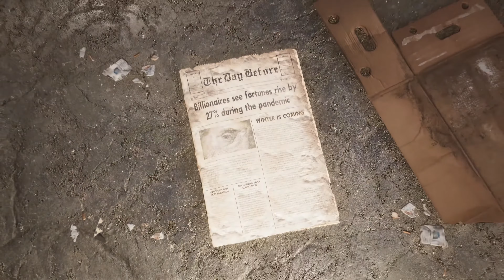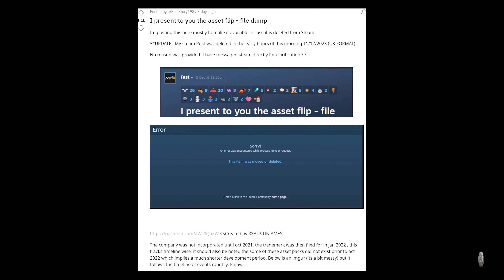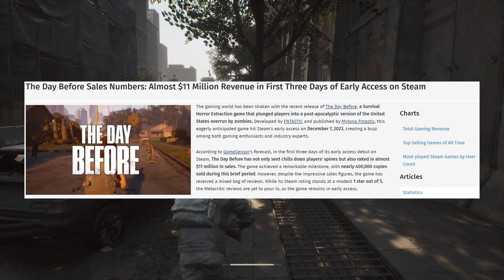The Day Before Is A Rug Pull And That’s Bad For EVERYONE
The Day Before is in the news for all the wrong reasons as development ceases and the studio shuts down. There were cries of this being a scam months back and so the Cockney Gamer gang wanted to put some extra analysis here for you viewing pleasure.

Firstly we have a game review, which was always my intention upon release. But with the latest developments, the second part dives a little deeper into the fallout and what this means for us gamers. The ripples of this will be felt long and hard and as an industry, it gives us all more questions than answers.

Intro: 00:00
Mini Review: 01:15
Development Ceases: 06:45